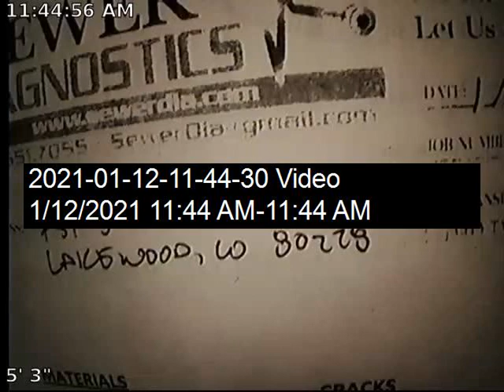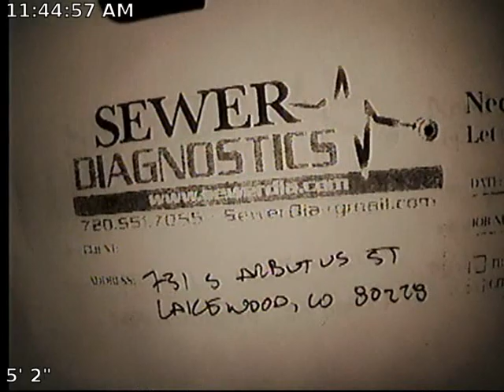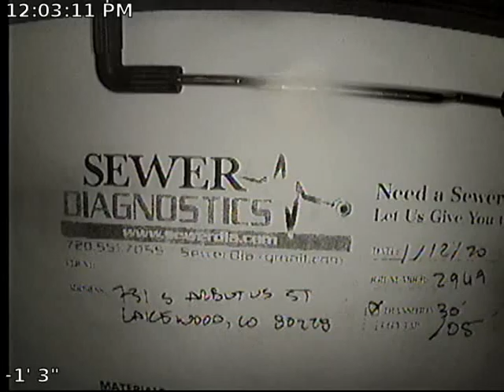Arbutus St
Sewer Inspection